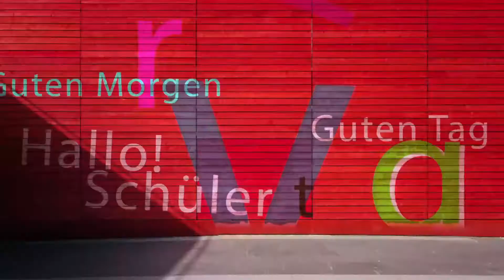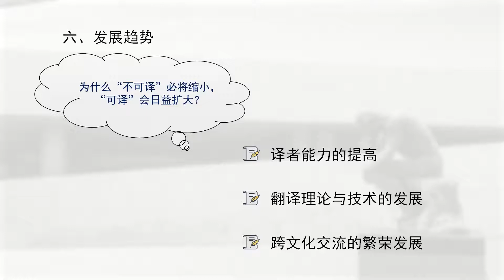德汉翻译入门 | 3.5 发展趋势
德汉翻译入门是经历了21年建设历程的精心建设的一门比较成熟的专业课程，面向德语专业第五学期的学生开设，贯彻教育部人才培养的总体目标，以培养翻译能力为主旨，扩充德语知识为辅，立足于翻译实践，让学生获得接受翻译任务的基本能力。